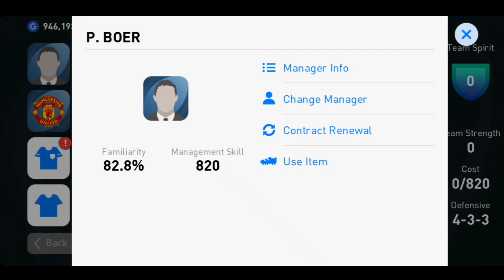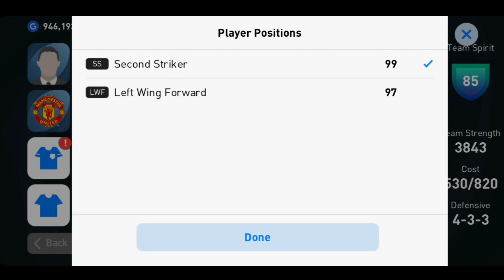Rekomendasi Pemain Erik Ten Hag (P. Boer 4-3-3) Pes 2021 Mobile